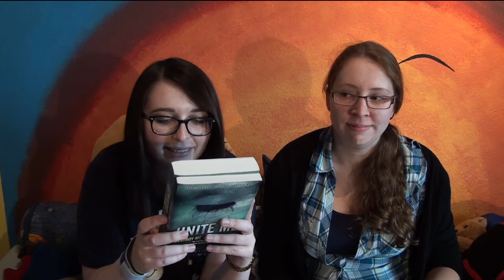Shatter Me Outtakes [No Spoilers]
We had a lot of fun filming the Shatter Me discussion and here are some outtakes for you :)